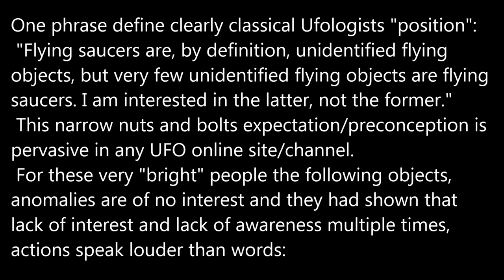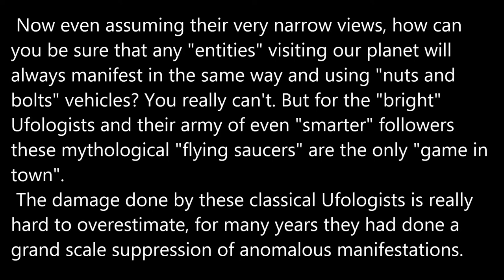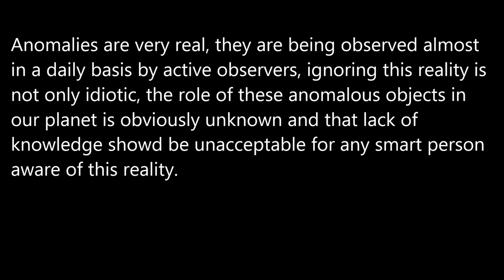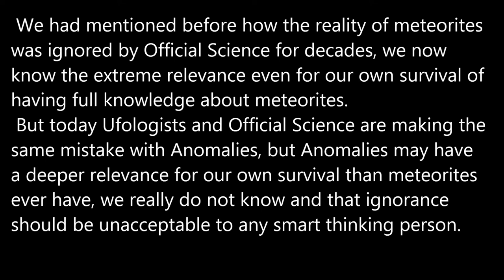Traditional Ufologists's Idiocy.